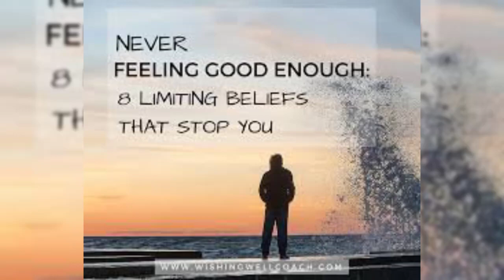believe in your self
Voice : MV Bharathi